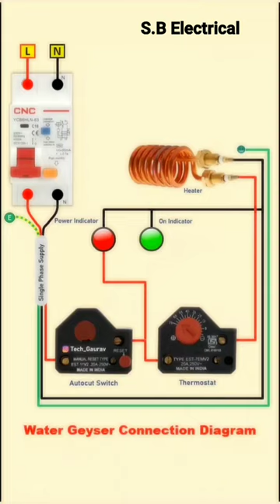Single Phase Geyser Connection With RCCB ( Residual Current Circuit Breaker)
Single Phase Geyser Connection With RCCB
( Residual Current Circuit Breaker)